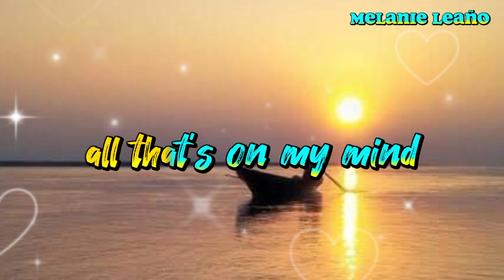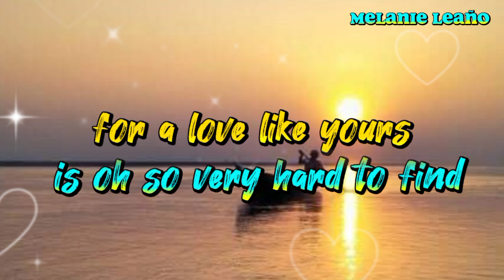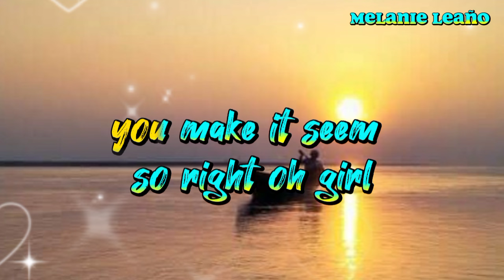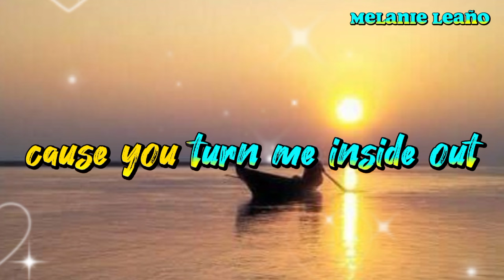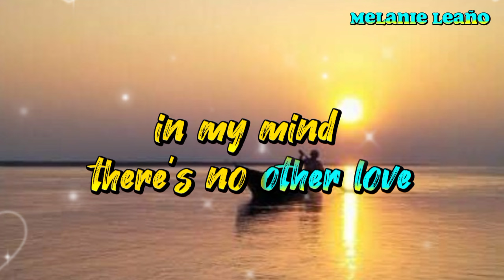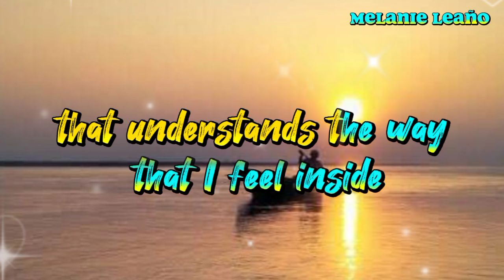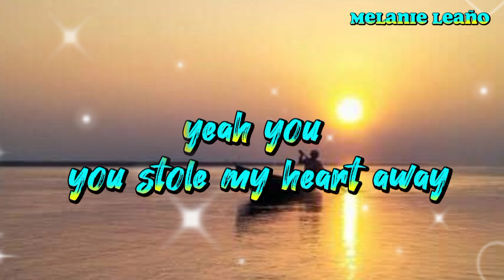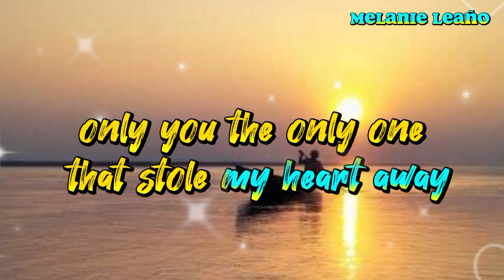THE ONLY ONE - Leonel Richie (lyrics)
THE only one by Leonel Richie lyrics

I do not own nor claims anything in this video.